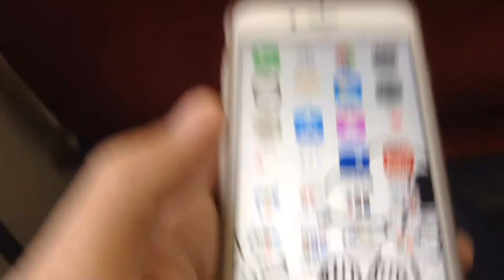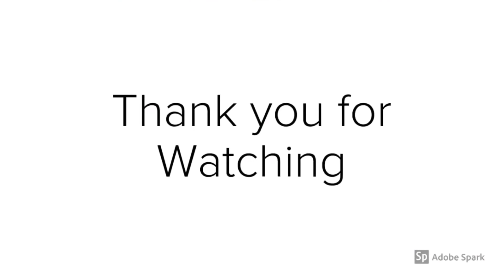iPhone6s出てきた